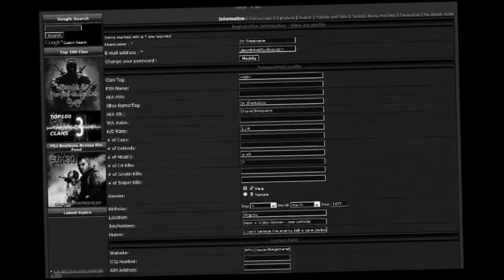A Dark Day for Playstation Network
Playstation Network has been tainted